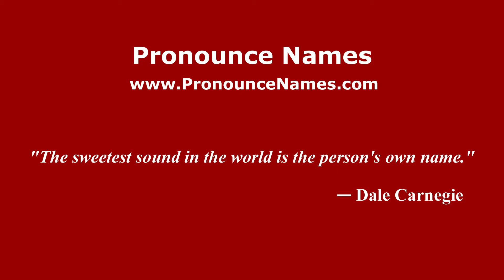How to pronounce Marksbury (English/UK) - PronounceNames.com